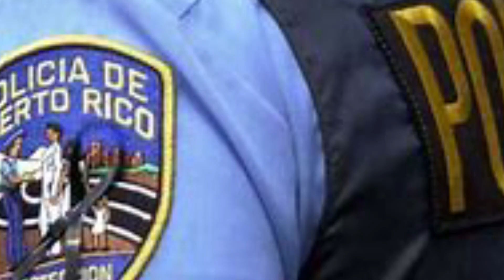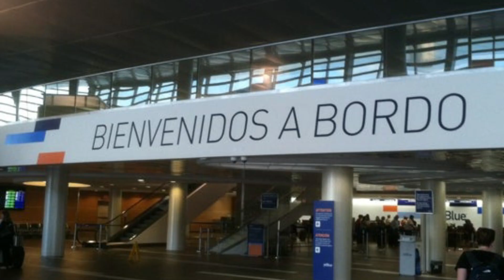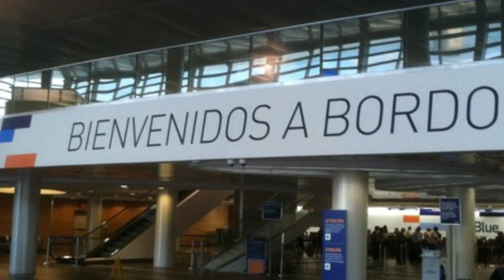Turista trata de estrangular a sargento en medio de una intervención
Quieres ser Miembro de este canal
CODIGO EN LA TIENDA DE FORTNITE MAMI-SUSY